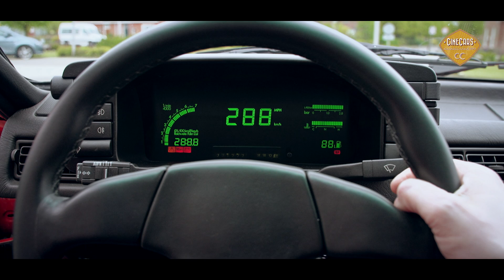Quattro fever - Audi quattro (EN SUBS)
Wessel Terpstra is an Audi fanatic, so an ur-Quattro just couldn't miss from his collection. CineCars got seduced and overwhelmed by the force of Audi's original Allrad concept.

When in the early eighties Audi surprises the rally world with the four wheel drive Quattro, they have created more than just a gimmick. The Quattro means war. The extreme grip of the boxy body builder changes everything. Those who oppose the new are sceptic, but soon they too have to admit that the enormous velocity in which the new Audi corners is by far superior to that of the rear wheel drive rally monsters that reigned the rally world up until then. Goodbye Lancia Stratos, hello Quattro.